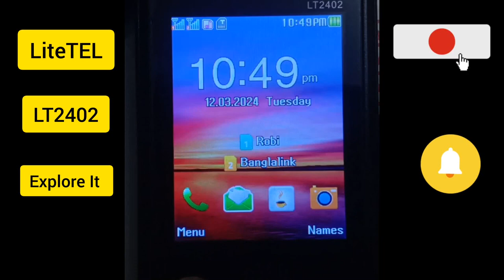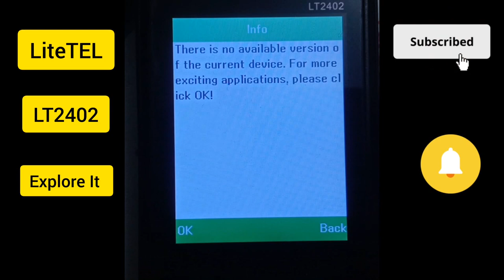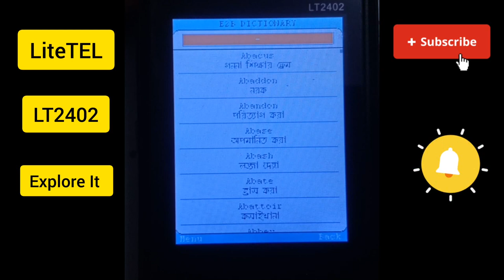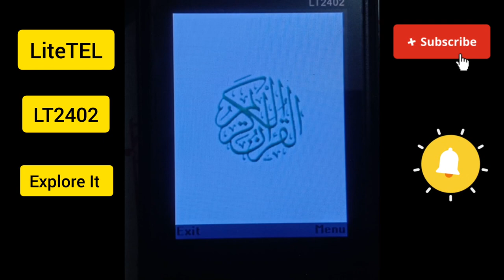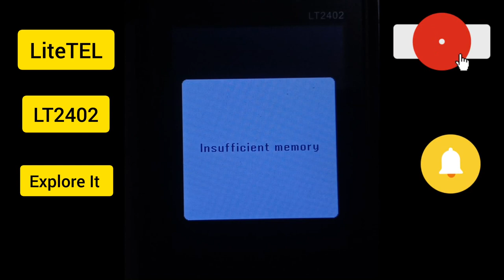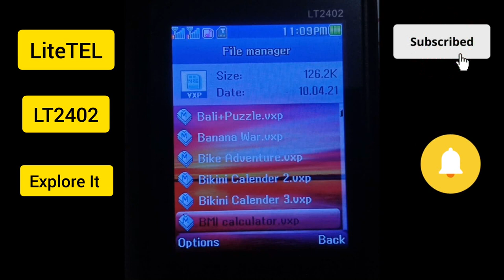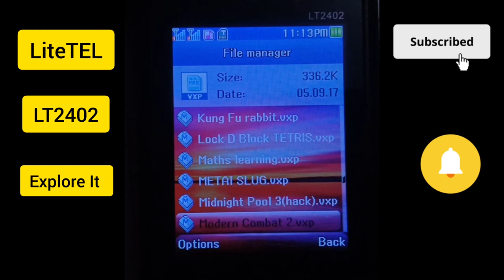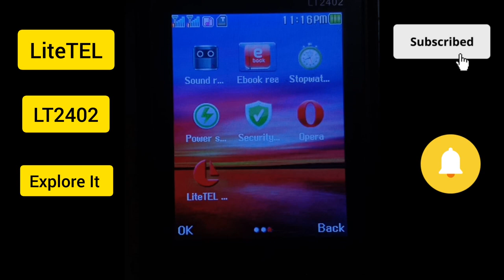A Journey Back to 2014 | MRE VXP, Java JAR, Bangla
VIDEO ABOUT MOBILE GAMES | ২০১৪ সালে ঘুরে আসি | MRE VXP JAVA JAR | NAIM ENGINEERING WORKS